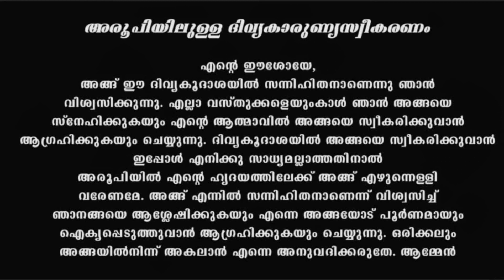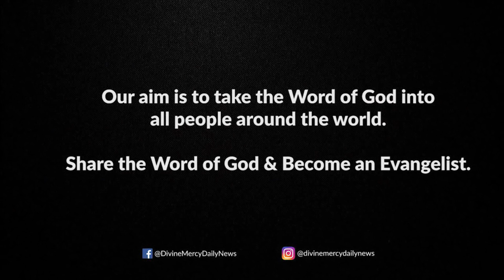Holy Mass I Malayalam Mass I December 8 I Wednesday I Latin Rite I 6.00 PM